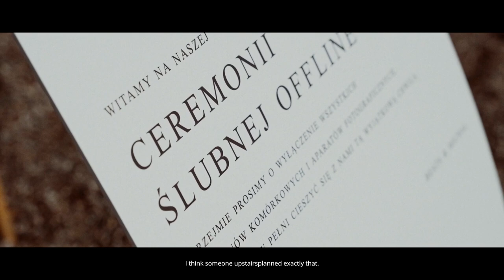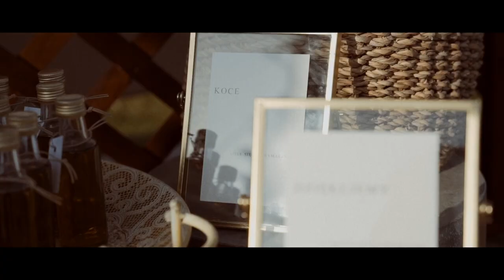Michal & Beata (Destination Wedding Trailer)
Michal and Beata's wedding day in Rhodes exuded simplicity and intimacy as they chose to have a minimalistic beach ceremony. The couple, surrounded by the vastness of the sea and the gentle sound of waves, exchanged their vows on the sandy shores, creating a serene and uncluttered atmosphere.The couple chose an elegant villa as the venue, providing an intimate and romantic setting for their special day.